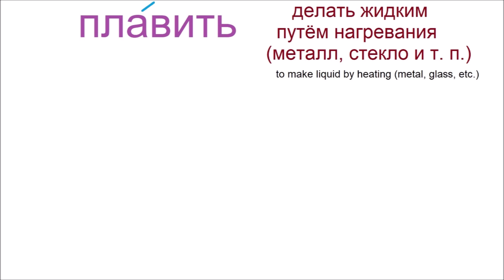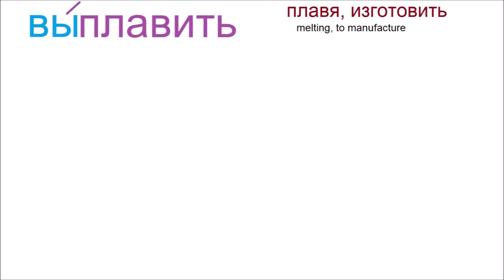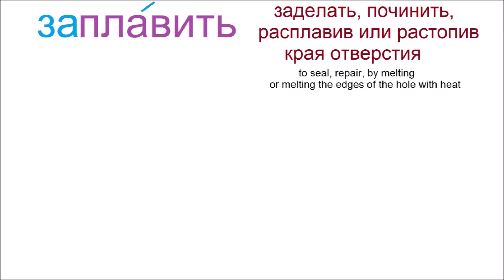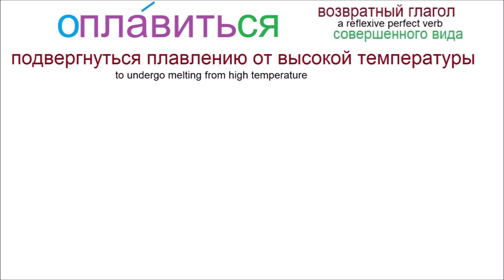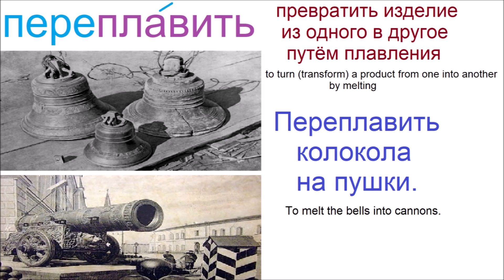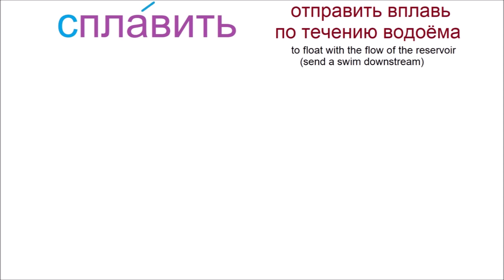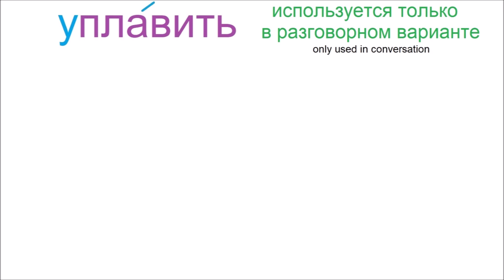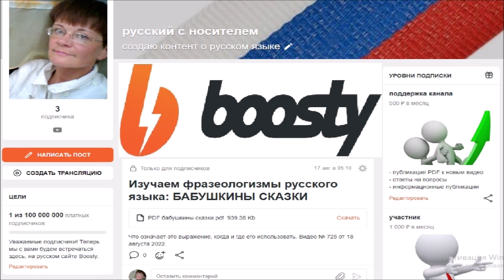№ 766 TO MELT with prefixes / ПЛАВИТЬ с приставками / русские глаголы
Купить полный курс русского языка, PDF этого видео, а так же больше информации, видео, учебных материалов, сайтов, фото, ссылок: